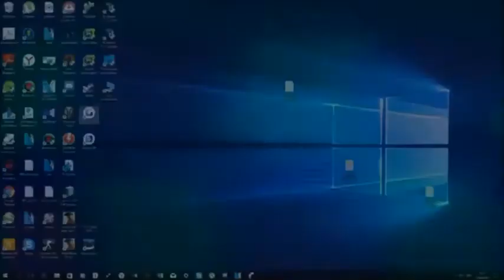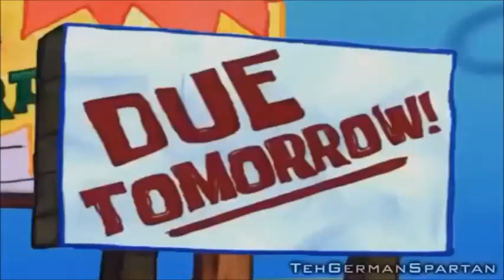If all Sparta GSC Remix is in one video?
All of this source was to everyone!